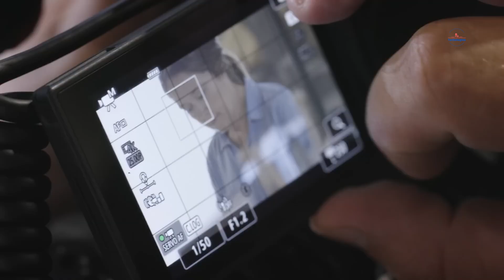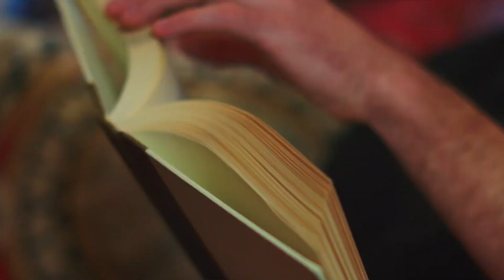Canon EOS RS - High Resolution Sensor!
Rumors swirl around Canon's upcoming EOS RS mirrorless camera, promising a major video upgrade over the R7. Insiders claim 8K 60fps recording, 60MP resolution, and ultra-high frame rates. But can Canon deliver without overheating? Get the scoop on the RS's potential game-changing specs and looming challenges. Is hype outpacing reality?